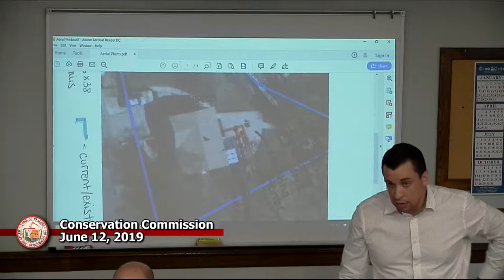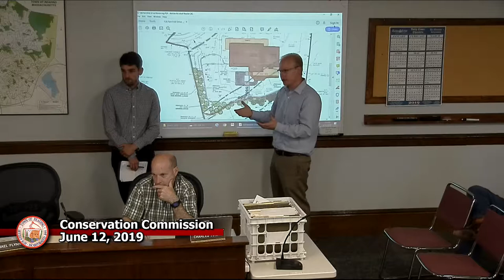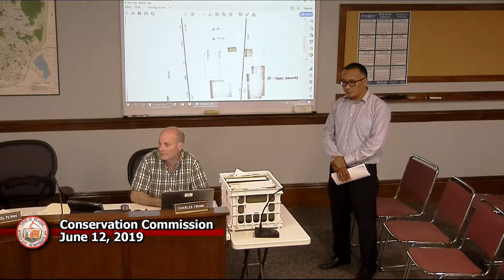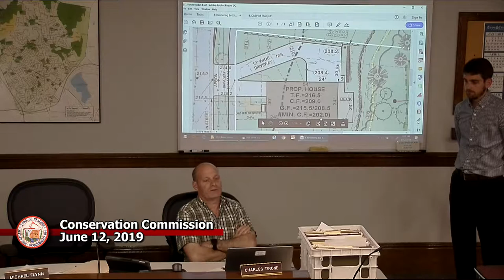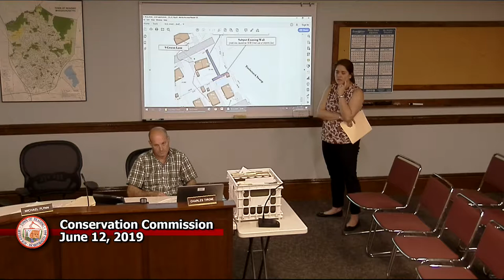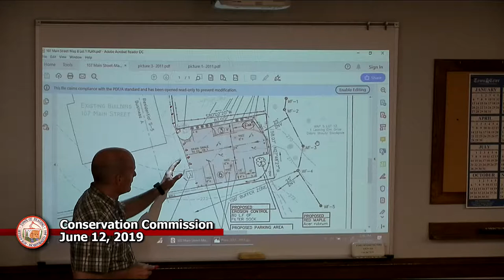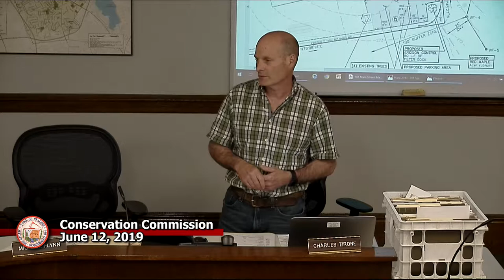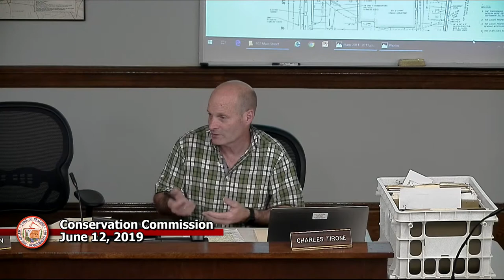Conservation Commission 6-12-2019